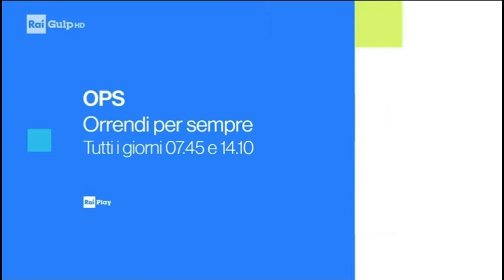Rai Gulp Continuity November 30, 2020